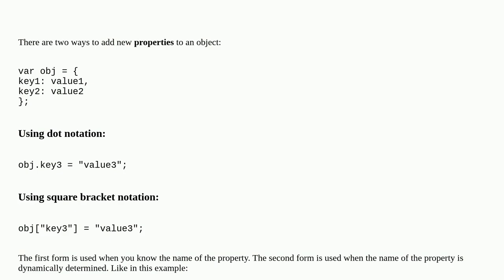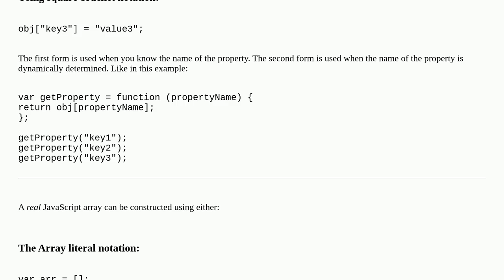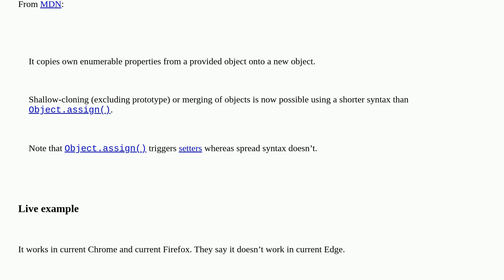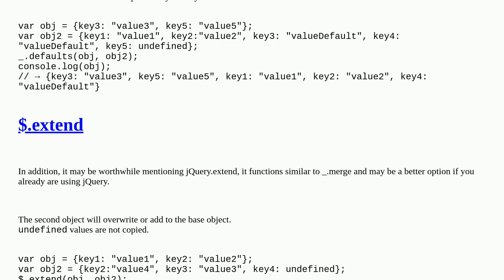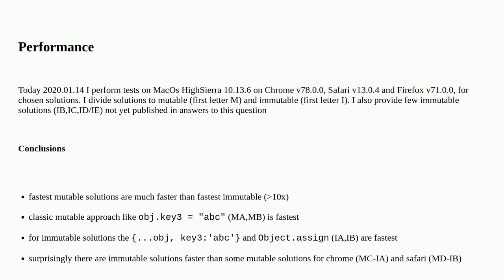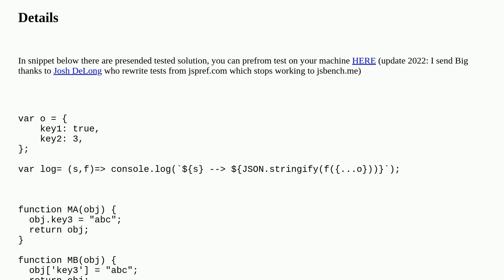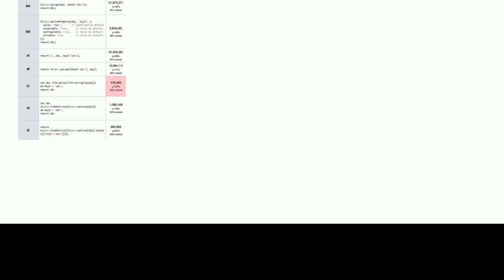How can I add a key/value pair to a JavaScript object?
A special thanks goes out to the community

  object-literal javascript